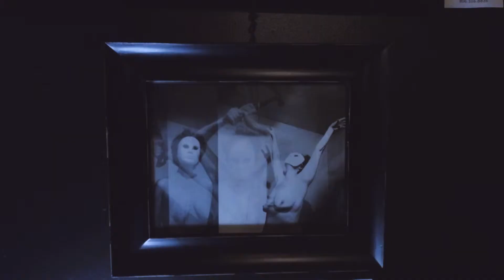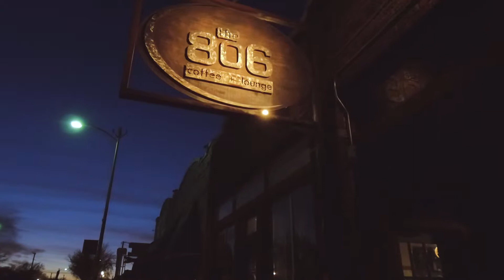King Dreama_ Took Off Freestyle (Official Video)ShotByAmASniper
Shot and Directed by AmA Sniper Filmz